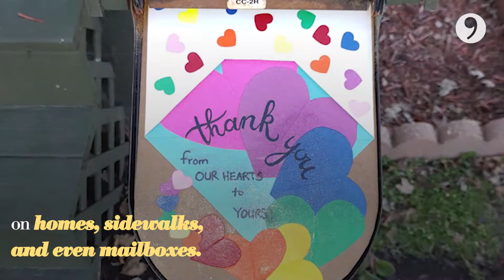Why Rainbows Are Popping Up All Over Michigan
Noticed rainbows everywhere? This is why.